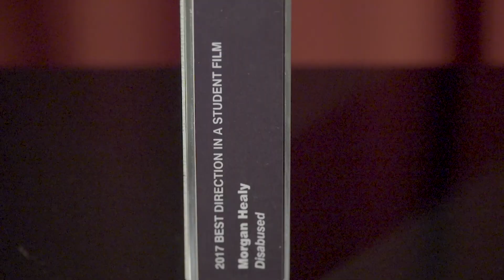Disabused, a film by Master of Screen Production graduate Morgan Healy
Master of Screen Production graduate Morgan Healy won the 2017 Australian Director’s Guild award for Best Student Direction for his short film Disabused. His advice to aspiring filmmakers is to make as many films as they can, and he credits the ability to do that in a fast and structured way through the GFS Masters program as one of the great benefits of attending Griffith Film School.

and watch the full trailer for Disabused